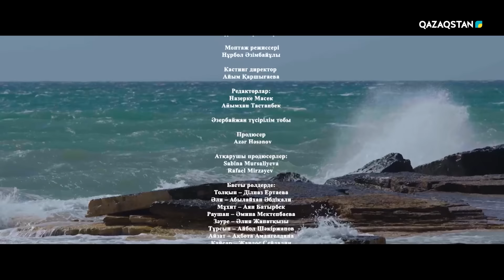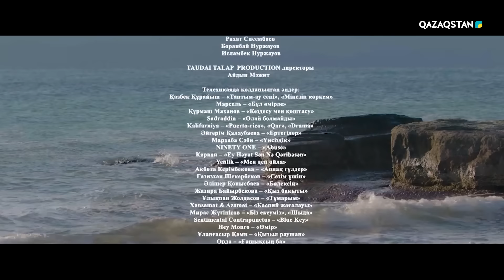«Сезім толқыны 2» телехикаясы. 4-бөлім